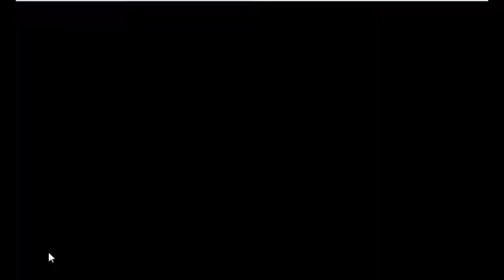Lady With Ice Cream Escape Game Walkthrough - Avm Games.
Description : Lady With Ice Cream Escape is the latest point and click escape game created by aVmGames.com. There are a few houses in a village. There was a lady with ice cream in that place. The lady was unexpectedly stuck in a palace there. Your duty is to save the lady from there. It will help you to find the hidden clues where you can save the lady from there. Good luck and have fun!